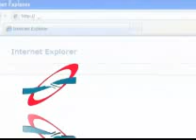هویت وهابیت 3